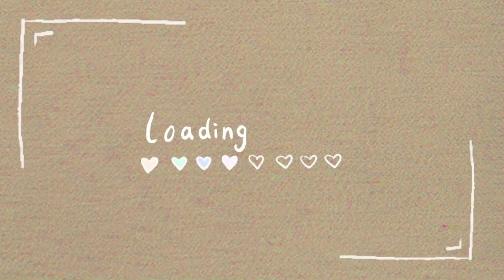Jalan-Jalan Ke Pasar Blauran Surabaya - Vlog | Ayama Channel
Jalan-jalan bareng mama dipasar blauran surabaya cari pensil alis & es dawet

Musik Source By : Jeff Kaale (for love)